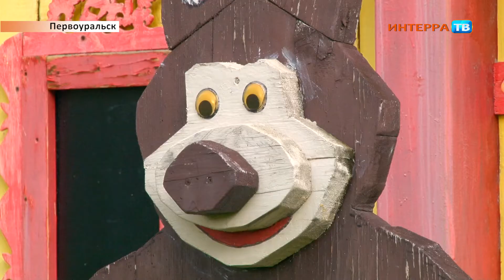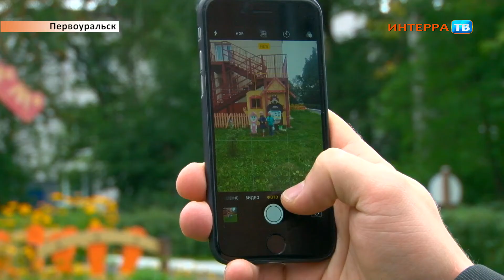Фигурки в садике 09 08 19